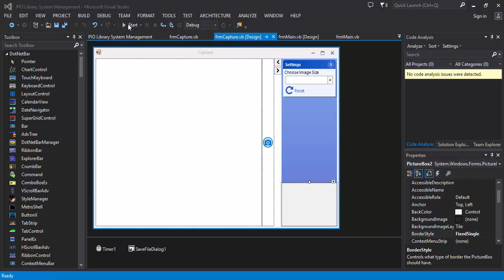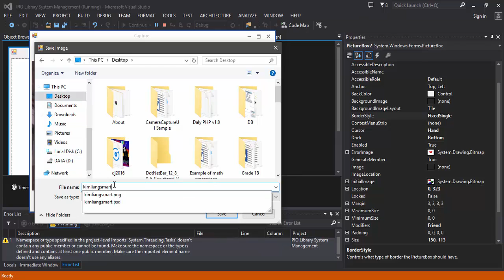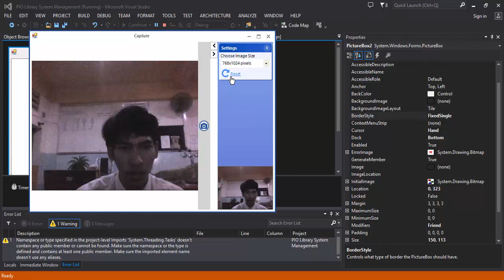Camera Capture in VB.net by Kimliang Mich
-Improve your IT skill with Kimliang Mich.
-Learn IT skill for free
-Share IT resources for you free
-Response for you request.